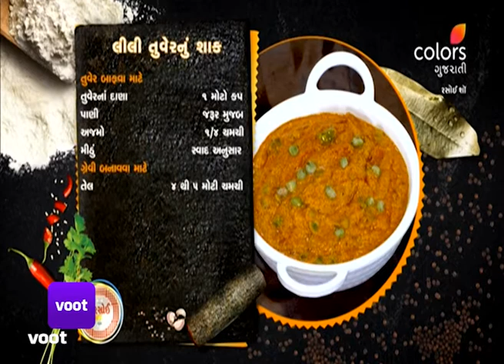Rasoi Show | રસોઈ શૉ | Episode 5683 | 05 January 2022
Make the most of the delicious and seasonal Green Pigeon Peas. We have made some special recipes with special winter veggies.